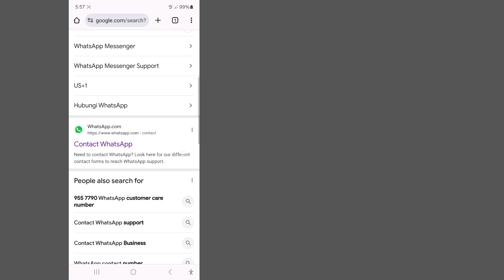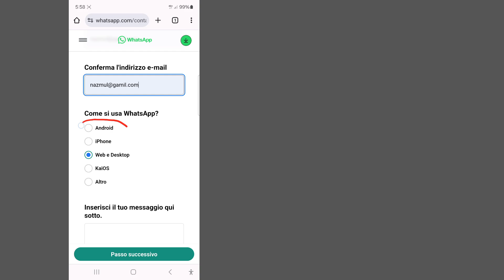Soluzione per il mio numero bannato da WhatsApp || Come sbloccare un numero WhatsApp